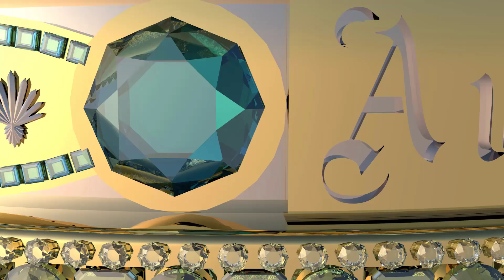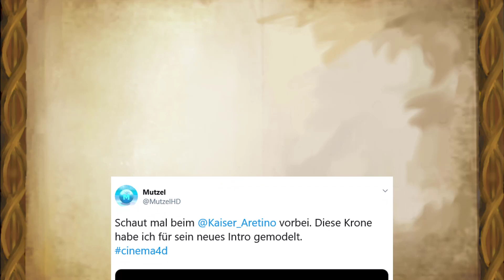JAHRESRÜCKBLICK 2018 !!!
Dort kommt mal ab und an etwas.

SICH BEWERBEN
Auf unserem Discord findest du alle Informationen wie du dich bewerben kannst
INFOS
-Texturenpacket : Conquest

.Shader (Falls im Video verwendet) Conquestofthesun